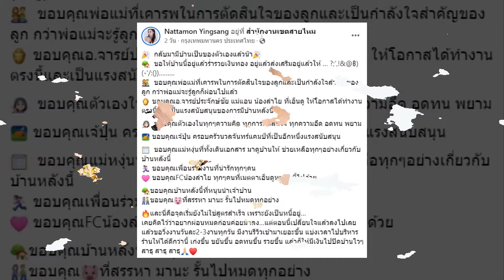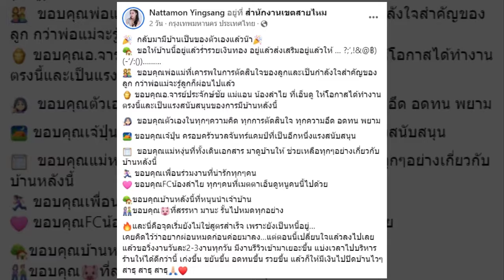เปิดรายได้ "พลอย" แดนเซอร์ "ลำไย ไหทองคำ" ซื้อบ้านหลังละ 6 ล้าน คอนเฟิร์มเงินเดือนดีจริง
พลอย แดนเซอร์ของนักร้องสาว ลำไย ไหทองคำ ซื้อบ้านหลังละ 6 ล้าน เผยรายได้ดีจริงตรงปกไม่จกตา